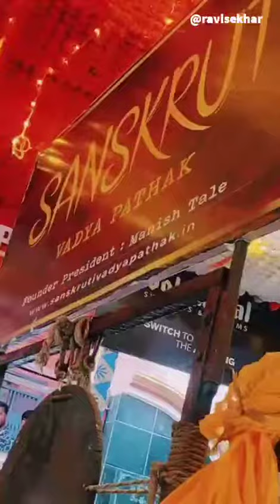ప్రొద్దుటూరులో దసరా ఉత్సవాలు మూడవ రోజు సందర్భంగా స్వామివారి ఊరేగింపు👈